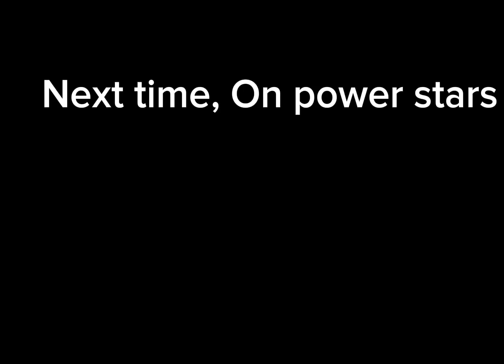LYX’S INJURY! Ep3| Power stars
Lyx’s Injury happens ON HER OWN BIRTHDAY.what will she do?
Ep4= SOMEONE ELSES INJURY:)